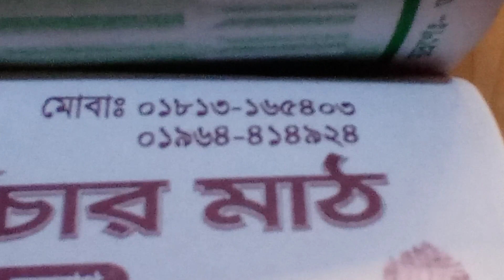একদম কম দামে কিনুন আপনার পছন্দের ওয়ারড্রব. New furniture